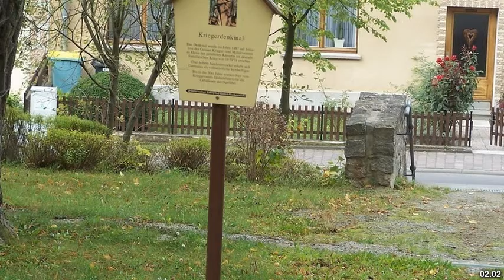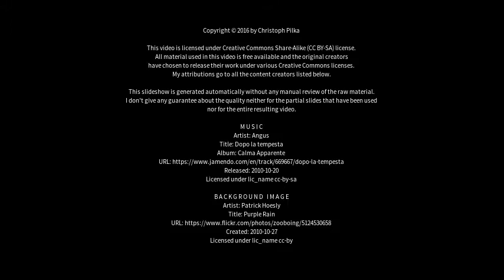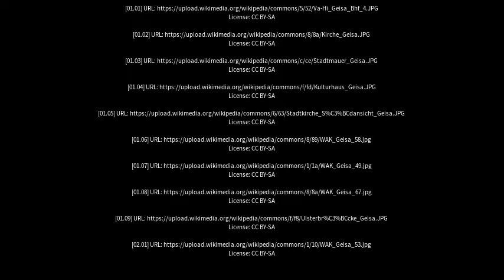Best places to visit